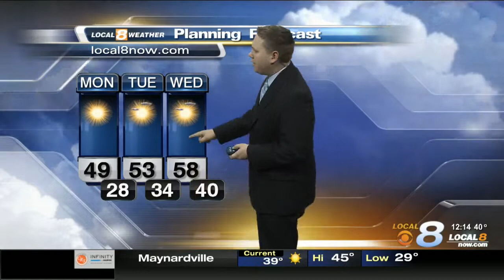Noon Weather 11 23 2015